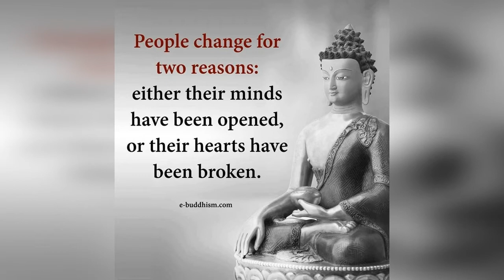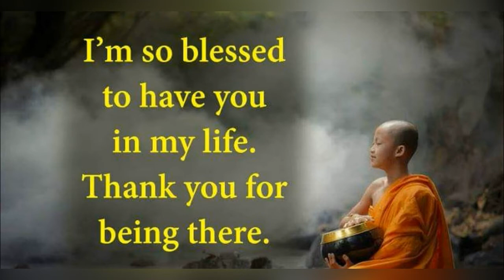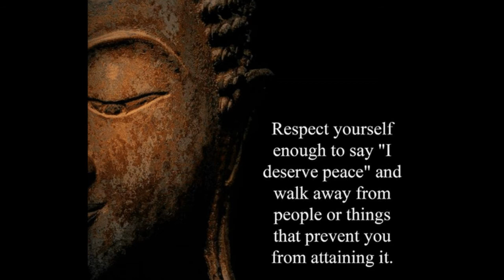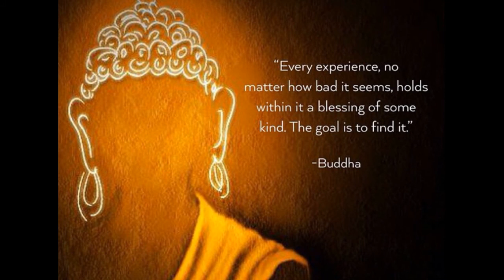Best Buddha Quotes will change your mind/Wonderful Teaching of the Buddha.